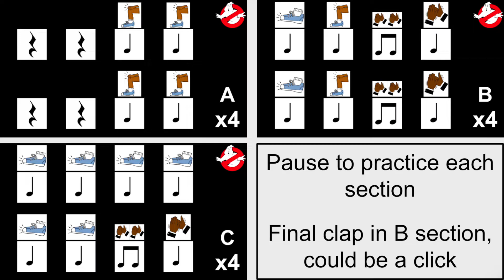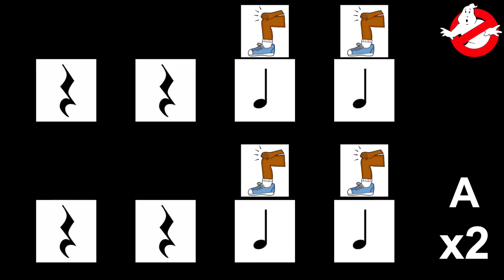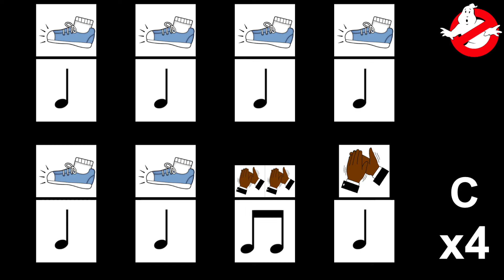Ghostbusters Halloween Body Percussion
Can you join in with the body percussion actions to this Halloween classic?